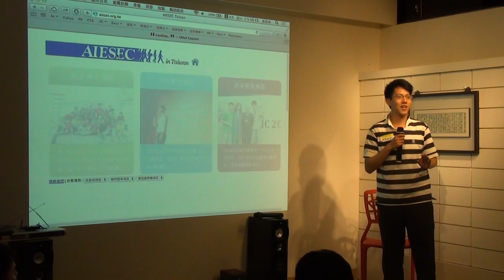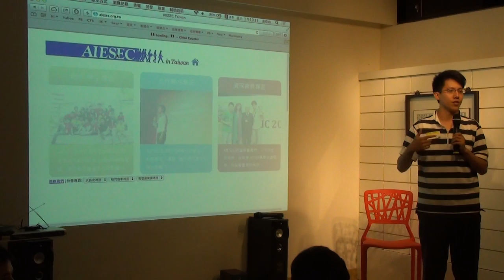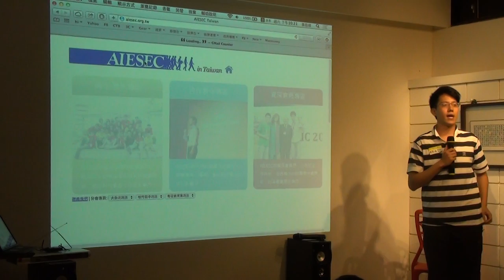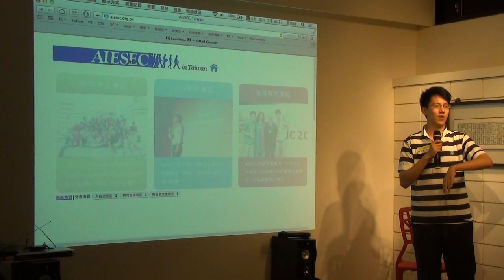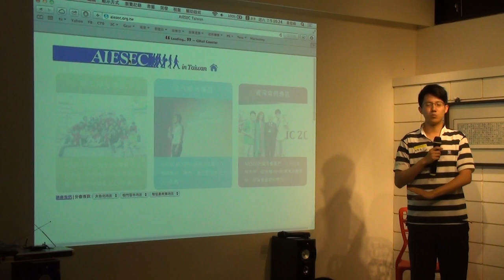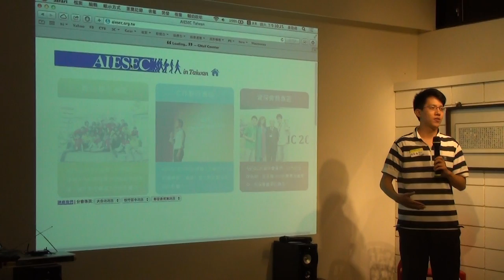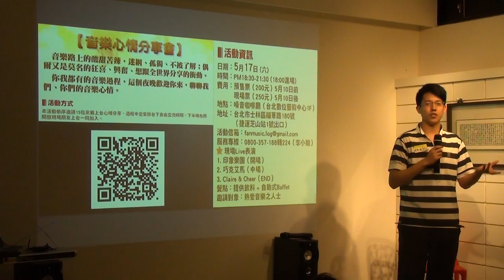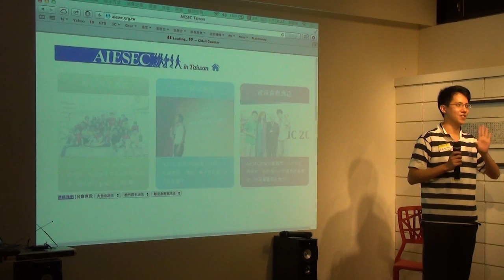交點台北Vol.24 - 陳寬瑜 - AIESEC